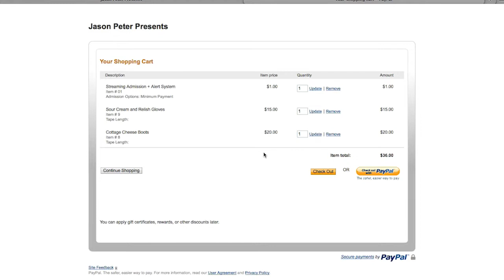Ten Hour Loop Nightmare Final Explanation